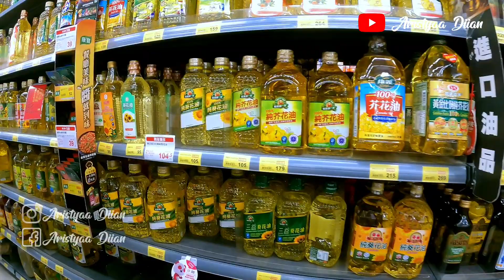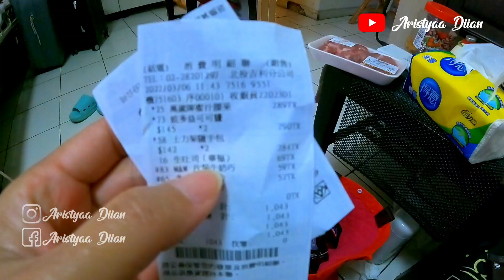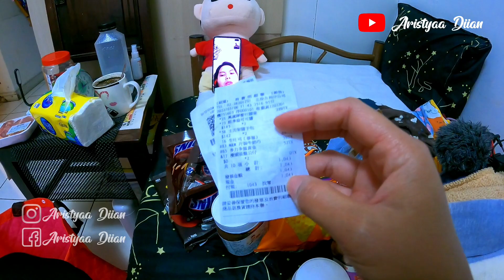TIDAK SENGAJA KETEMU MANTAN MAJIKAN⁉️ Mborong cokelat buat oleh² keluarga di Indonesia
NIHAO‼️
Assalamualaikum

Gear : Gal S10+
Editing : Kinemaster
Thumbnail : PicsArt